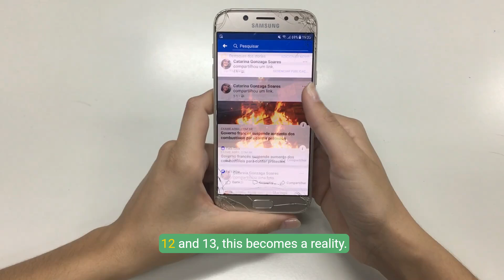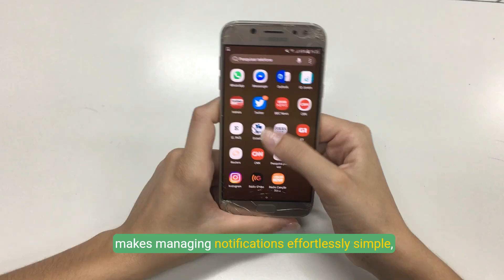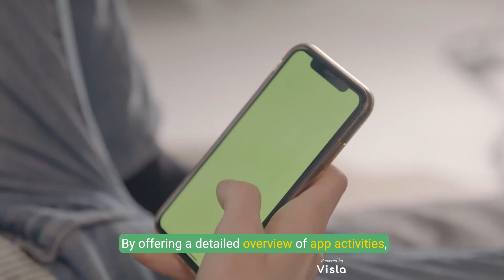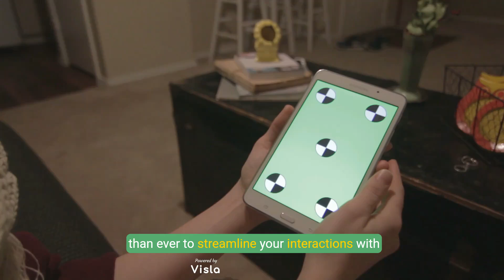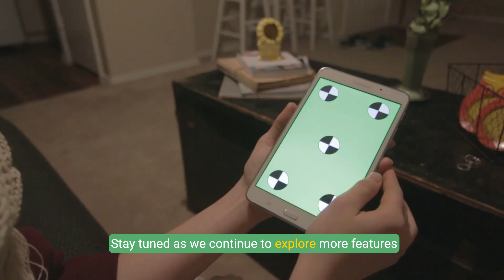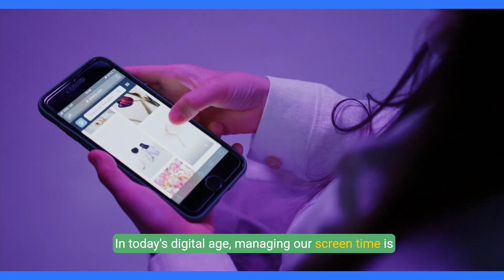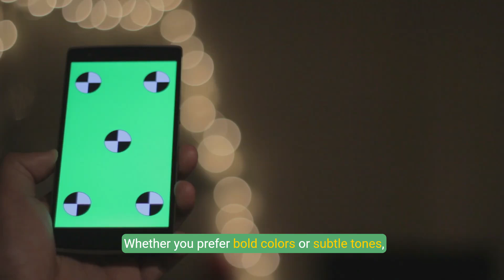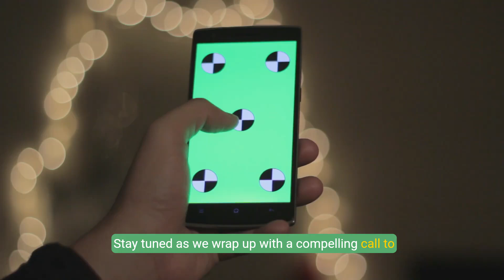10 Hidden Features in Android You Didn’t Know About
tips and tricks to improve productivity, customize your device, and enhance your overall Android experience. Whether you're a beginner or an advanced user, these hidden gems will surprise you!

🔑 In this video, you'll learn about:

Developer Options
Hidden gesture controls
Advanced customization settings
Useful accessibility tools
Secret shortcuts and more!
👉 Watch till the end for a bonus tip that will blow your mind!

Top Android Tips and Tricks
Must-Know Features for Android Users